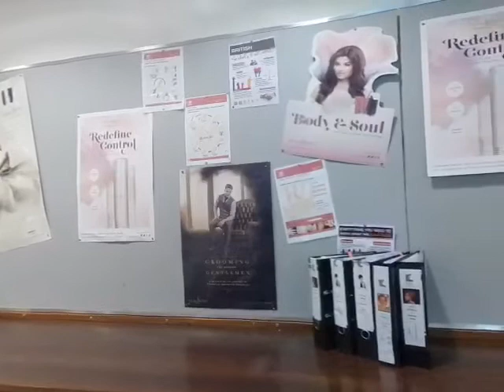Mosaic Salon 360 Tour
The hub of our Mosaic Salon, our students can pamper and prune real clients right here in the college!